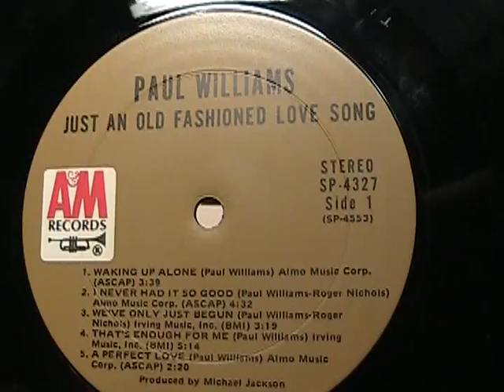Paul Williams - We've Only Just Begun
Paul Williams' cover version of the 1970 hit song by the Carpenters.